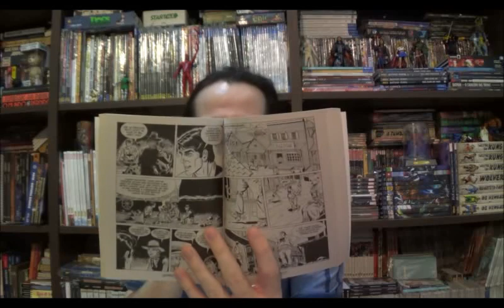Chapéu do Presto e Graphite Apresentam: Welcome to Springville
Bem-vindos a mais um Chapéu do Presto e no episódio de hoje vou comentar um pouco sobre o lançamento de Welcome to Springville da Graphite no Catarse.

Campinas - SP
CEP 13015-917